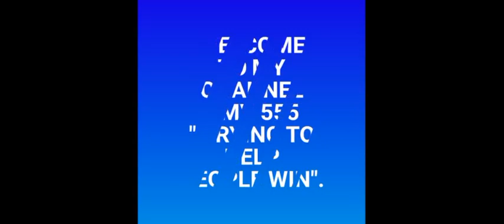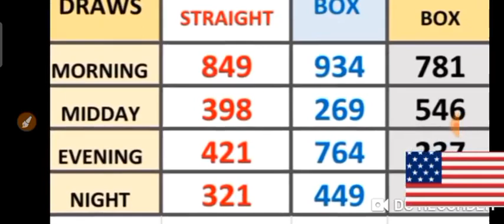PICK 3 ALL STATES SPECIAL PER DRAW PREDICTION for ( 05 May 2022 ) just try | AMV 555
This are my Best bet for PICK 3  ALL  States / SPECIAL PER DRAW PREDICTIONS for ( 05 May 2022 ) .
BET WISELY
Happy WINNING
Good luck